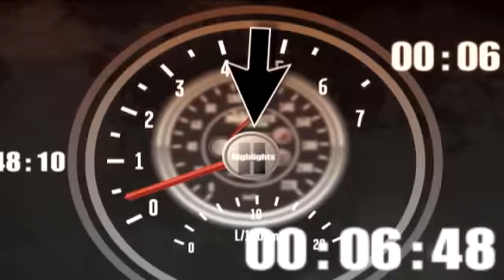2009 Southen 500 - Clint Bowyer Hard Crash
After saving it earlier on, Bowyer bounces off of both the inside and outside walls ending his night in Darlington